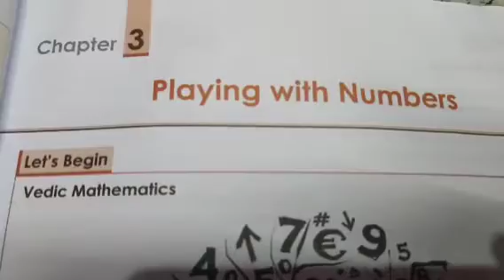Class 7 Chapter 2 let's try 6